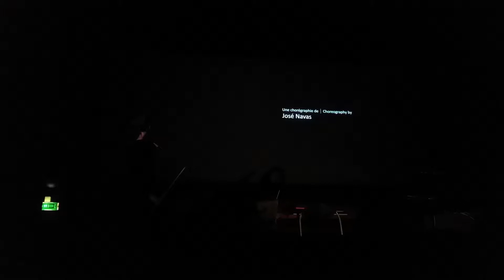Flatpack 2017 - Ora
Performance by Anna Olsson (violin + electronics) and Chloe Knibbs (clarinet) at Flatpack 2017 at The Electric Cinema in Birmingham.